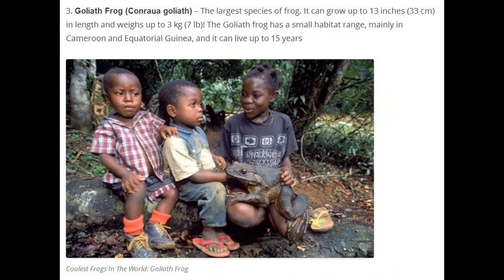Top 10 Coolest Frogs In The World